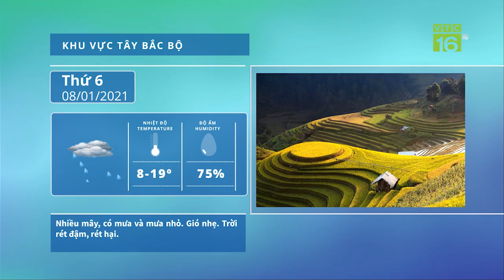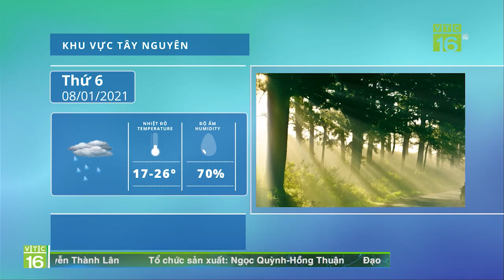Thời tiết 08/01/2021 | Miền Bắc rét buốt, mưa dầm | VTC16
VTC16 | Do ảnh hưởng của không khí lạnh mạnh nên đêm nay, ở Bắc Bộ và các tỉnh từ Thanh Hóa đến Hà Tĩnh trời chuyển rét đậm, rét hại. Trọng tâm rét hại tập trung ở các tỉnh Lào Cai, Tuyên Quang, Hà Giang, Cao Bằng, Bắc Kạn, Lạng Sơn với nhiệt độ thấp nhất 8 - 11oC, vùng núi 4 - 7oC. Vùng núi cao có nơi dưới 0oC và có khả năng xảy ra mưa tuyết, băng giá.